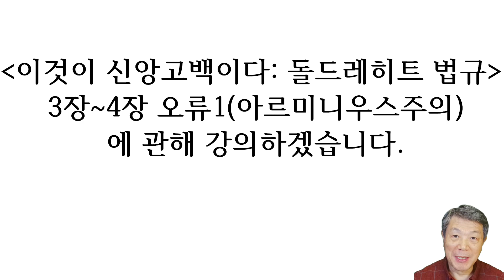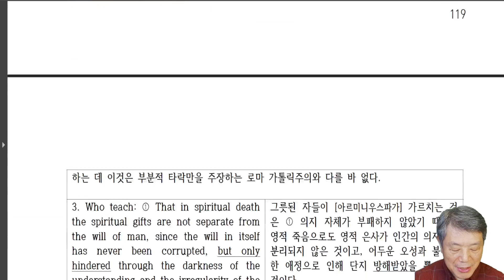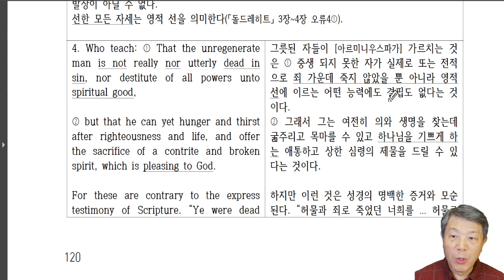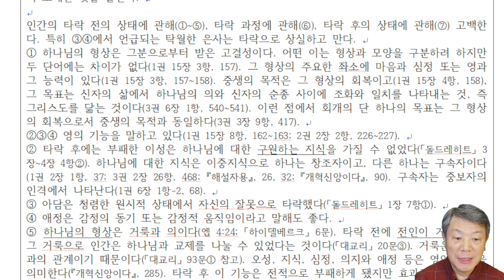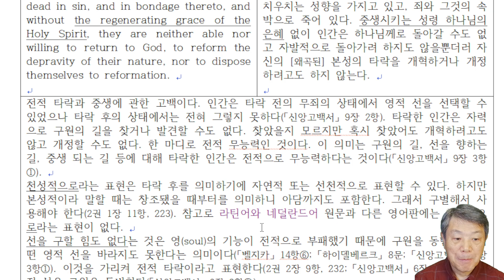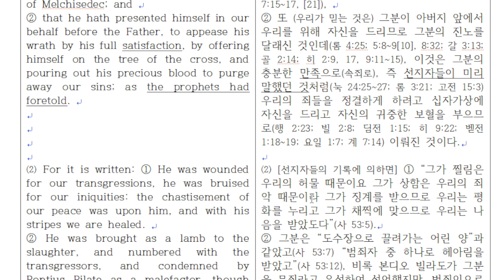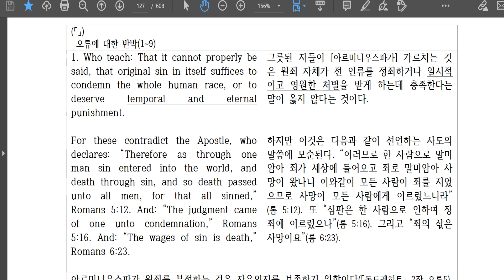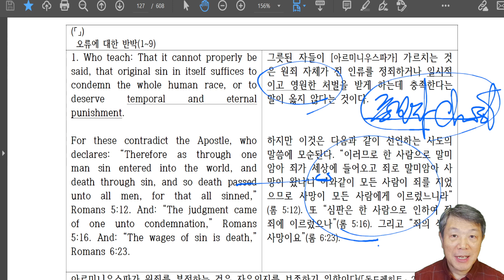이것이 신앙고백이다 : 돌드레히트 법규 3장~4장 오류1(아르미니우스파 중생론 비판) - 라은성 교수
00:00 분석
04:53 아르미니우스주의와 개혁신앙 미묘한 차이
20:50 타락 전과 의 상태
23:41 타락의 처벌 부정의 위험성
25:25 중보자 부인

특히 9개의 지방 노회에서 각각 네 명의 목회자와 두 명의 장로가 참석했는데 대부분 항의파 ( Remonstrant )를 반대하는 자였다. 항의파 ( 항론파 )는 소수였다. 5명의 신학자는 대학교에서 파송됐는데 레이던에서 요하네스 폴란더(Johannes Polyander, 1568~1646)와 안토니우스 틸스루스(Antonius Thysius the Elder, 1565~1640), 프라네커(Franeker)에서 시브란두스 루베르투스(Sibrandus Lubbertus, 1555~1625), 프란치스쿠스 고마루스(Franciscus Gomarus, 1563~1641)와 안토니우스 발라에두스(Antonius Walaeus, 1573~1639) 등이다.
흔히들 도르트신조 , 도르트신경 이라 말하는데 그릇된 해석이라 여긴다. 신조가 아니라 법규 또는 교회법 이기 때문이다.